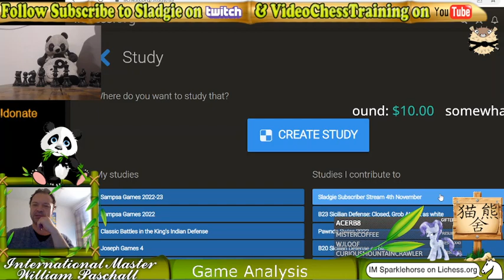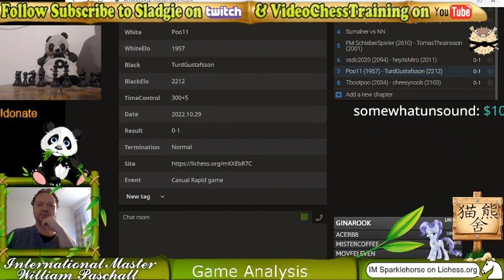The ART of GAME Analysis on lichess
Will goes over sub games in depth